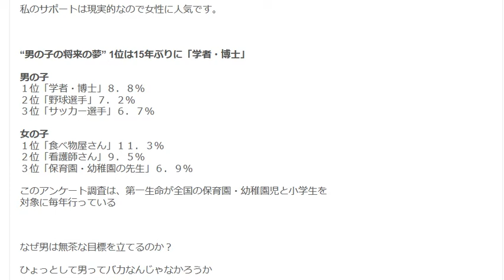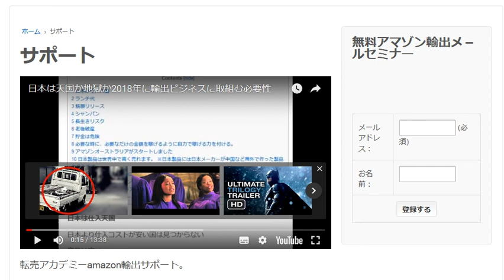男ってバカなんじゃなかろうか？地に足のついた副業サポート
初心者が稼ぐために大切なこと。カンタンにできることを実践するだけで結果が出ること。
カンタンに稼げる環境がオーストラリアAmazonには揃っています。

1日10分で月10万円を稼ぐ! Amazon輸出ビジネスがわかる本　出版社:ソシム (2013/11/22)